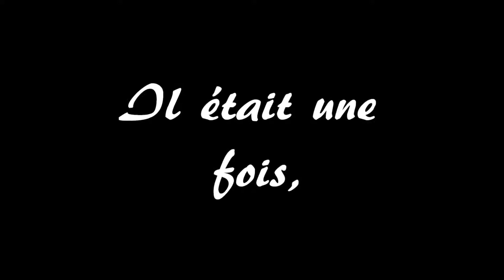sauts sur les ruines englouties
retrouvez une video spéciale ou je répond au défi de saut d'iplay sur la saison 7 et ou j'en profite pour me venger de la destruction de mes bateaux à coup de boulet de canon